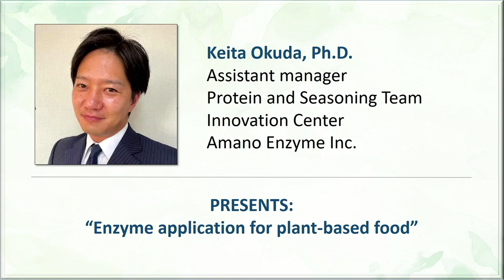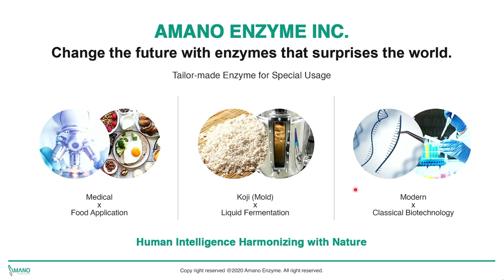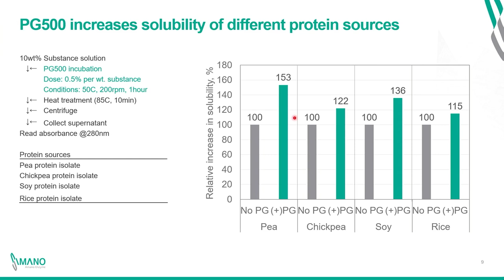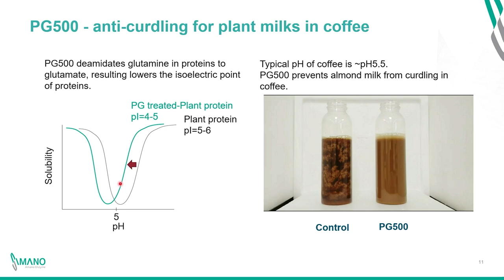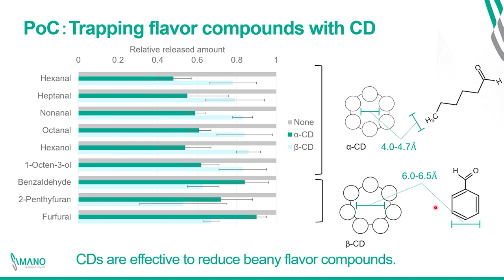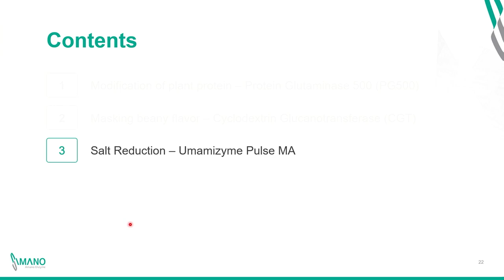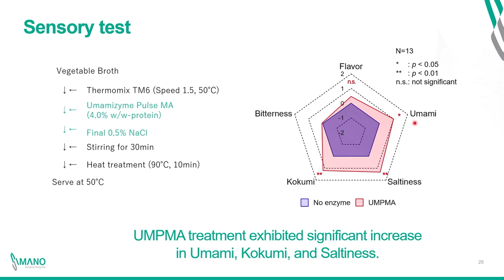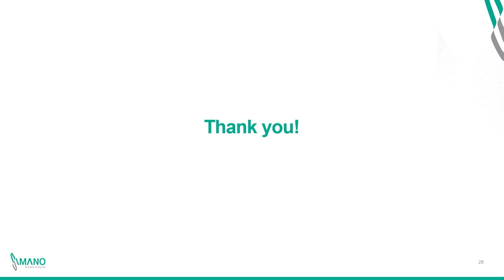Enzyme Technology Symposium 2023 Keita Okuda (Amano Enzyme Inc)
[The 1st North America-Japan Enzyme Technology Symposium]
"Creating Opportunities for Economic and Environmental Improvement with Specialty Enzymes"

Speaker: Keita Okuda (Amano Enzyme Inc)
Title:

May 5, 2023 at The University of Minnesota McNamara Alumni Center (Minneapolis, MN USA)